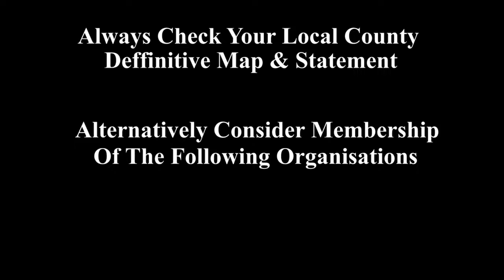Merv's Green Lane Adventures In A Dacia Duster - Welcombe ( South ), North Devon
Trailwise UID - SS2318-04